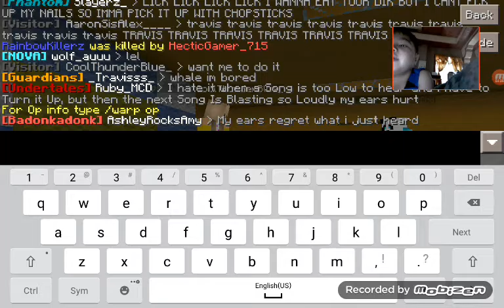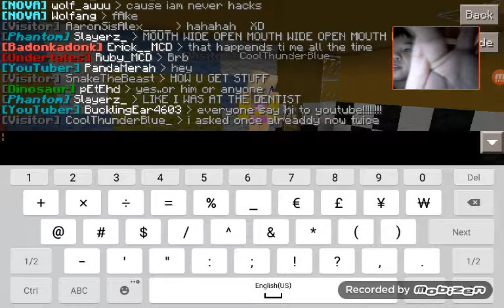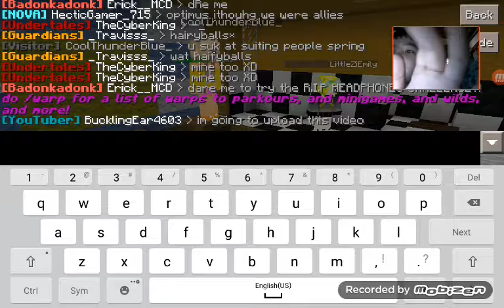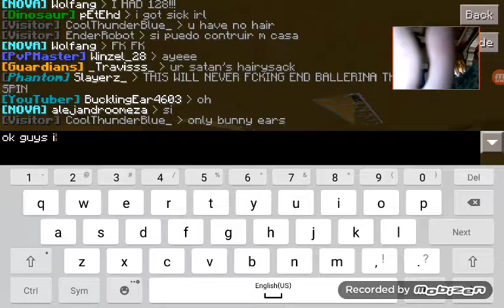Another mcpe rp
Enjoy this video nothing to talk right now so enjoy and theres bloopers to ☺